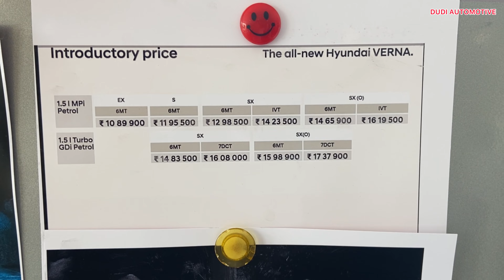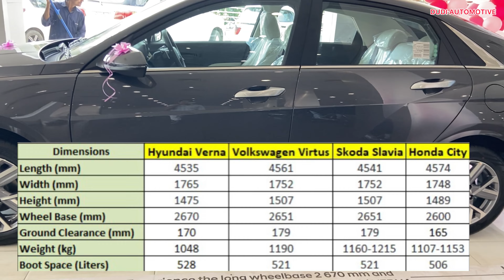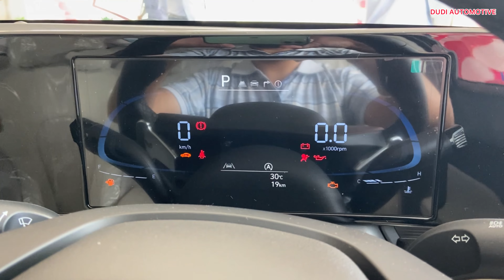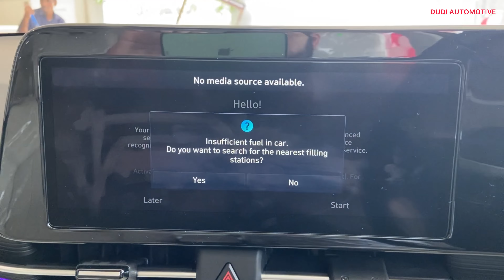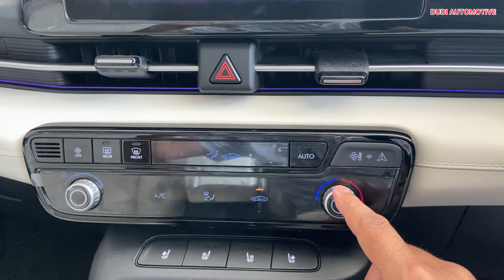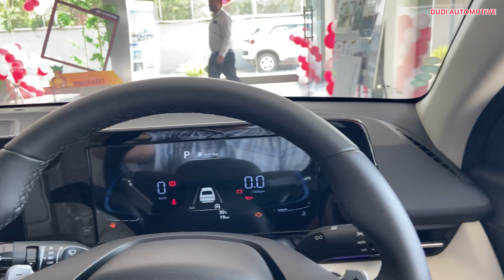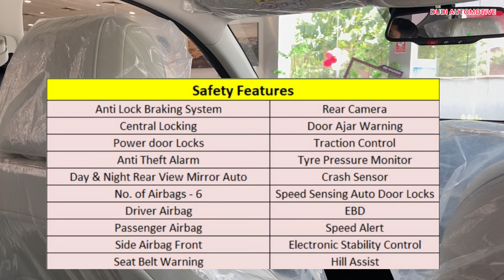Hyundai Verna SX (O) IVT 2023 Full Detailed Review, Specification, Feature, Price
Hyundai Verna SX (O) IVT 2023 Full Detailed Review | Specification, Features, Price,
The price of Hyundai Verna starts at Rs. 10.90 Lakh and goes upto Rs. 17.38 Lakh. Hyundai Verna is offered in 10 variants - the base model of Verna is EX and the top variant Hyundai Verna SX Opt Turbo DCT which comes at a price tag of Rs. 17.38 Lakh.
Price: Rs.14.66 Lakh (Ex- Showroom)
Mileage: 19.6 kmpl
Engine: 1497
Power: 113.18bhp@6300rpm Torque: 143.8Nm@4500Rpm